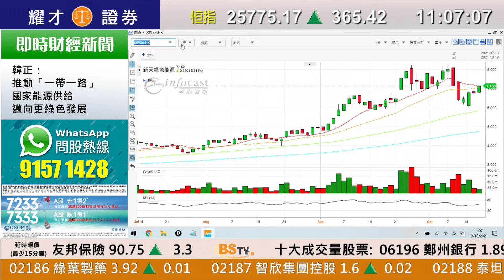耀才財經台 即市攻略 孔穎雯 植耀輝－有問必答：1919、6690、3983、1811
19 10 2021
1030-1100 即市攻略－有問必答：1919、6690、3983、1811